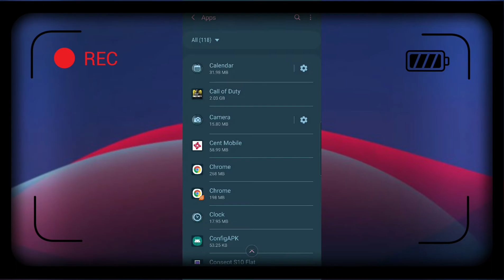Samsung F41 Any Type of Problem Solve 100% Proof